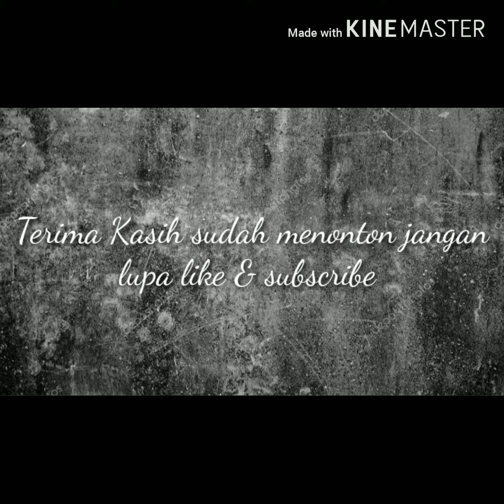GERAKAN MAHASISWA 66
SEBUAH KARYA SISWA SMAN 1 TERISI KELAS XII 4 IPA SEJARAH INDONESIA